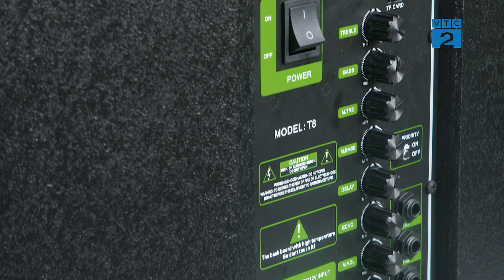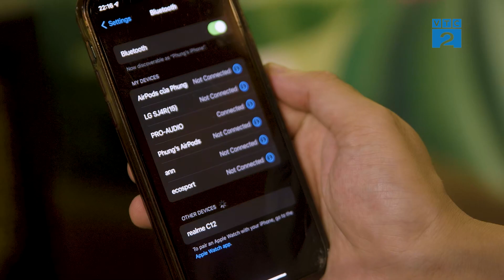[Góc nhìn Người tiêu dùng] Loa kéo Kazudo